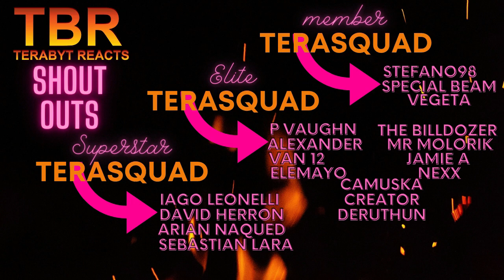FULLMETAL ALCHEMIST BROTHERHOOD EPISODE 51 AND 52 REACTION